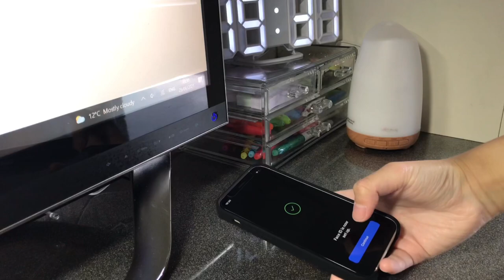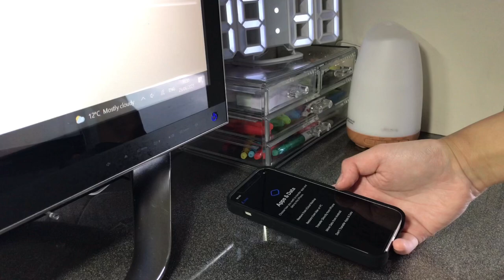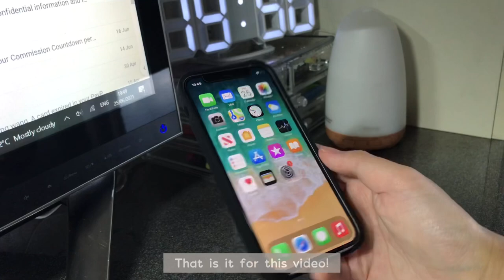an aesthetic iphone 12 mini unboxing & accessories 🧋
Hi friends, here’s a short aesthetic iphone 12 mini unboxing and also some accessories (a phone case and a screen protector). Hopefully this was somewhat aesthetic and satisfying to watch!

love,
jess

• FAQ
camera - iphone 7
editing software - vllo and inshot